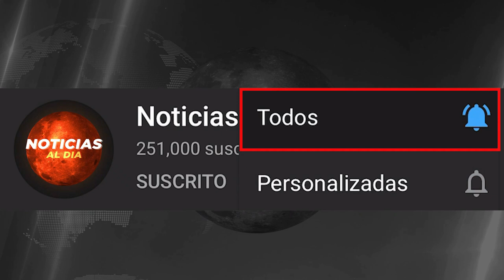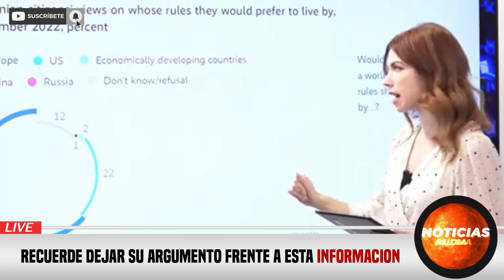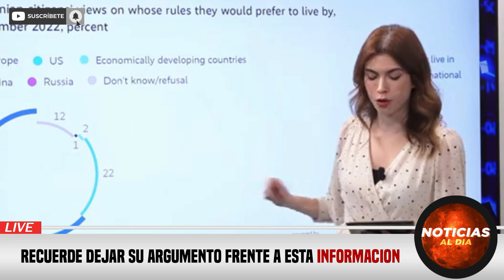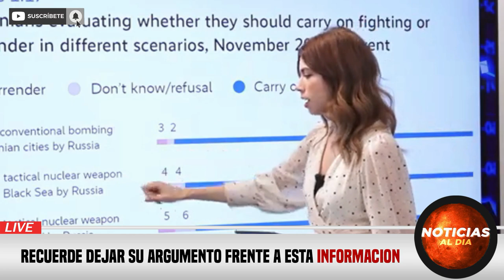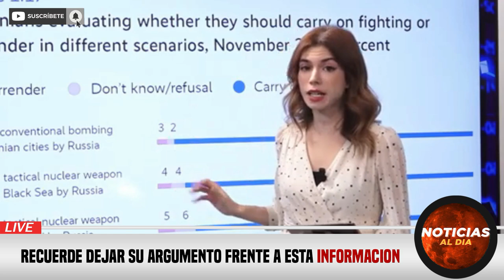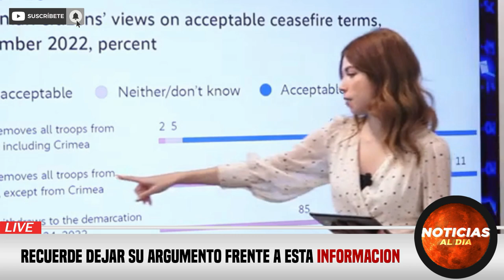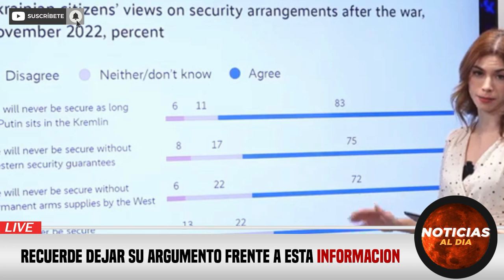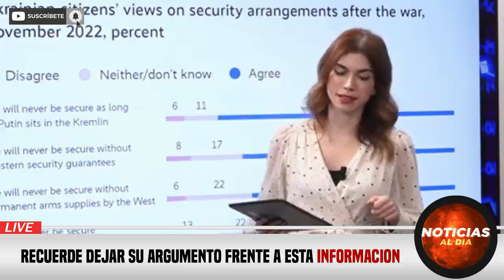RUSIA Y UCRANIA HOY NOTICIAS 13 DE FEBRERO 2023, URGENTE INFORMACION ULTIMA HORA HOSTING HOY